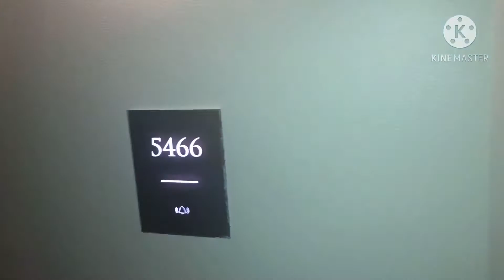Atlantis the palm day 1